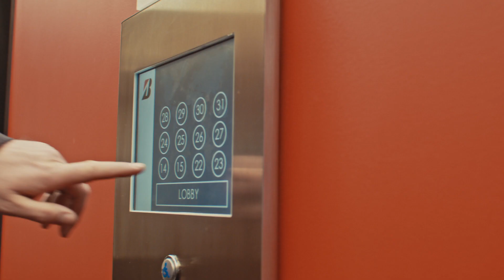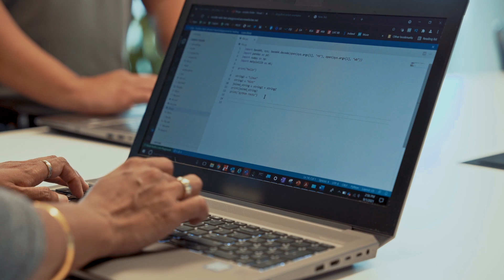Accelerating Transformation – Inside the World of Cybersecurity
Learn how the ability to adapt and continuously transform is pivotal in cybersecurity. Travel with Trend Micro to Bridgestone in Nashville, Tennessee to meet with Taren Rodabaugh - Chief Information Officer, to learn how Bridgestone is using cybersecurity as a foundation for transforming their industry.

Discover how Trend Micro stays one step ahead of this ever-changing landscape

To find out more about our products and services visit us